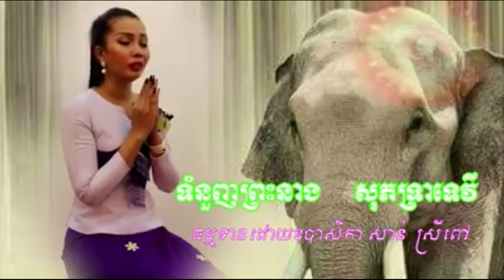smot khmer, khmer smot 2019, khmer smot, khmer dhamma 2017,Smot Khmer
For individuals who happen to be searching for the term “Smot Khmer”, you are staying on the right page.